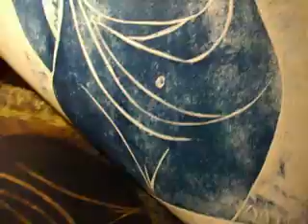Akt abstrakt Torso, Holzschnitt. Mayring